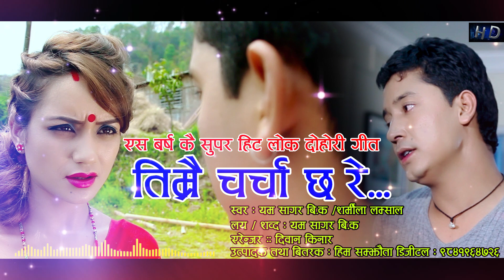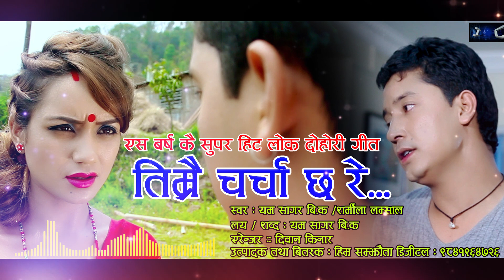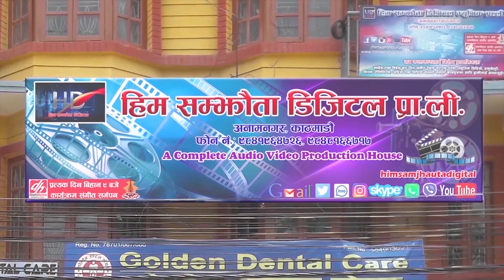अहिलेसम्मकै मार्मिक पर्देसी गीत आयो New Nepali Pardeshi Song 2076/2020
Him Samjhauta Digital Presents :-Timrai Charcha Chhare

🎶  Audio Credits:-
Song:- Timrai CharchaChhare
Vocal:- Yam Sagar Bk Sharmila Lamshal
Lyrics:-Yam Sagar Bk